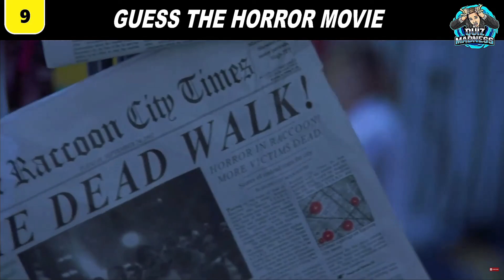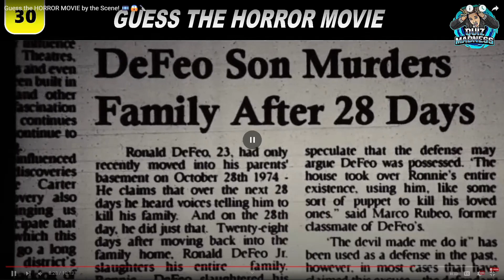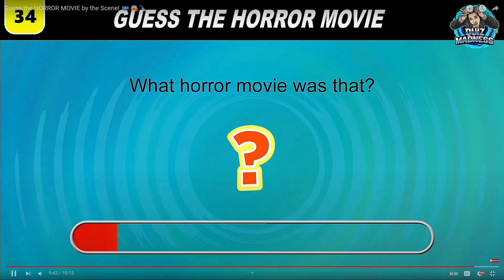Guess the Horror Movie: Can We Identify these Horror Movie Moments? 😱👻